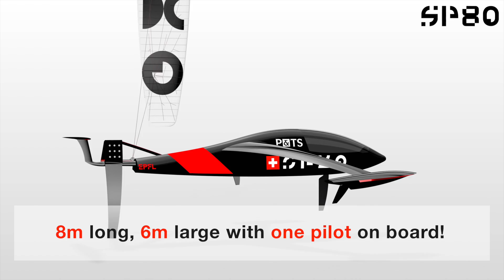SP80 Explained | Episode 1: Who are we?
SP80 Explained is our new series to understand everything about the project! In this 1st Episode, discover who we are, what is our goal and what we are working on!